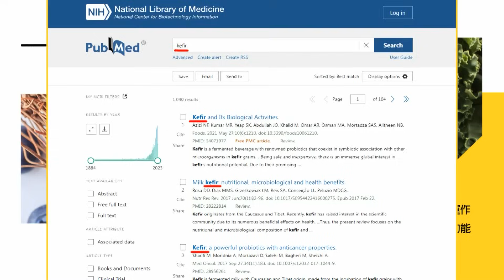【每日必看】為國民黨贏得2024將出手? 許淑華獨家揭露"韓國瑜下一步"｜破冰?花蓮行訪徐榛蔚 侯:大家團結努力 20230907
00:00 破冰?花蓮行訪徐榛蔚 侯:大家團結努力
01:55 為國民黨贏得2024將出手? 許淑華獨家揭露"韓國瑜下一步"